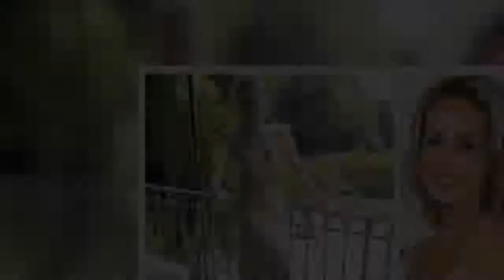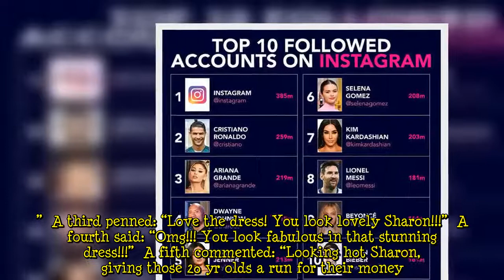Sharon Stone, 63, sparks frenzy as she stuns in gown she first wore nearly a decade ago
Basic Instinct actress Sharon Stone, 63, has stunned her 2.5 million Instagram followers this evening by showing off her age-defying beauty in a vintage Valentino gown she first wore nearly a decade ago. The star branded the glamorous dress her “favourite” piece of couture from the designer’s collection. Sharon smiled for the camera in the snap as she showcased her toned physique in the dress. She enjoyed the sun in the gown while going without shoe on her balcony. Sharon showed off her natural  ...